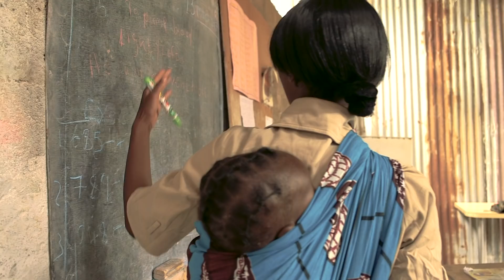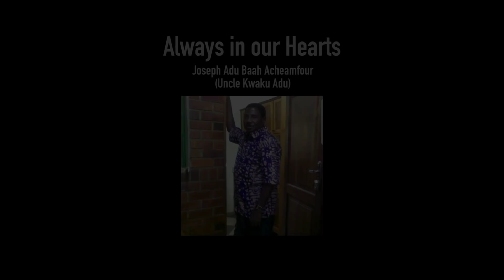Nana D - Motherland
Video produced & edited by Nana Dankwa ( Cedargen Productions)
Filmed by  - Alejandro Camacho, Lewi London, Ryan Samuda, Benjamin Bush, ATO Ayeball, Deon, Daniel
Choreography by Victoria Morales @victoriamoralesafro

Written & Performed by Nana D
Produced by Jay Picasso ( Starcity Studios)
Additional Vocals by Samantha Scott

Download and Stream - Motherland on all the usual digital platforms

Follow Nana D

Special appearances by :

Abell Moise - @_yngblvck
Patfedson Merizier - @2paat
Raquel González - @raquelglez15
Kelly Wu - @wukelly520
Patricia Merizier - @patrimerisier
Clardy Moise - @diklozoo
Mo Mirza - @itsmadebymo
Skirmish - @Skrimz
Hussain da avenue- @Hussaindaavenue
Antonio Thompson - @nubludrecords
Jay Picasso - @jay.picasso

Special Thanks to - Starcity Studios,  Maami, Sumaia, Priscilla, Sandra, Immigrants, Nublud music

Filmed in:

Ghana
Sierra Leone
Zambia
Spain
United Kingdom